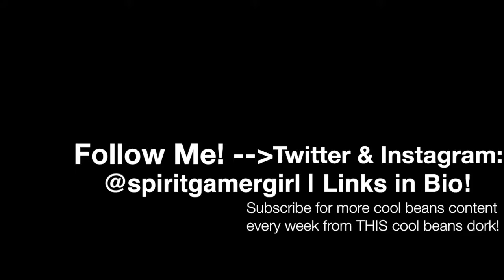I CAN'T BELIEVE I MET HER. | StoryTime, GameTime